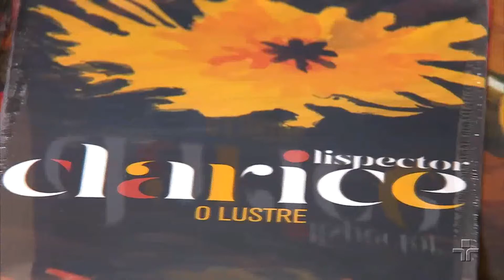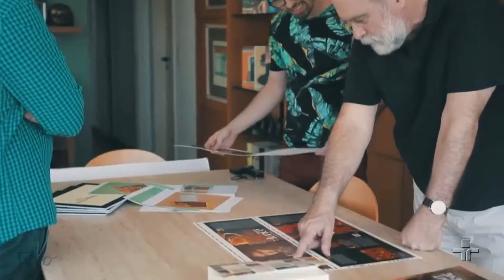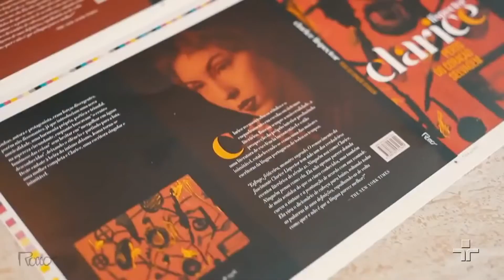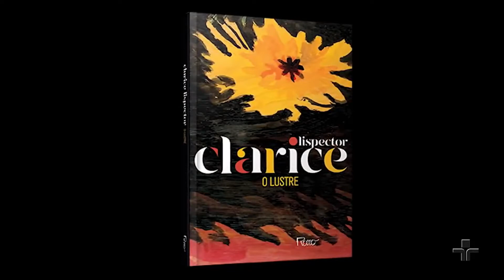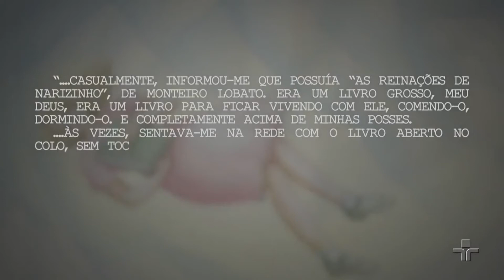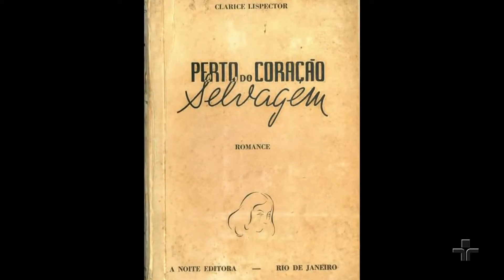Clarice Lispector - 100 Anos - Especial TV Cultura